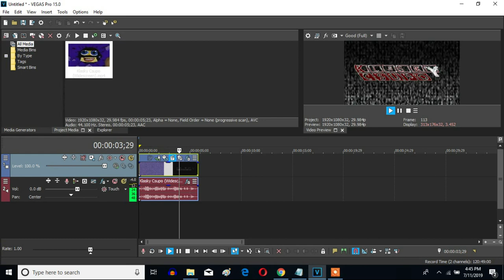How To Make Violin Vocoder On Sony Vegas Pro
Let's learn how to make Violin Vocoder on Vegas Pro.